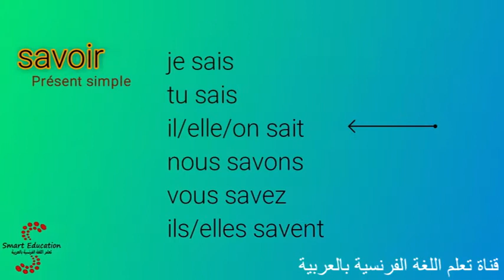يعلم Savoir : تصريف أفعال اللغة الفرنسية